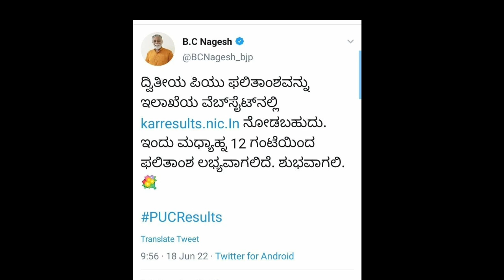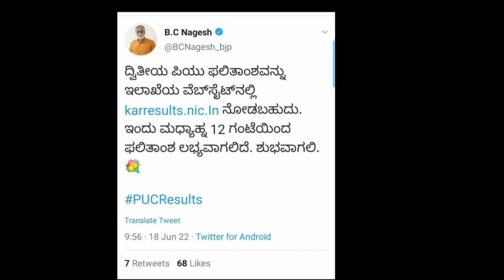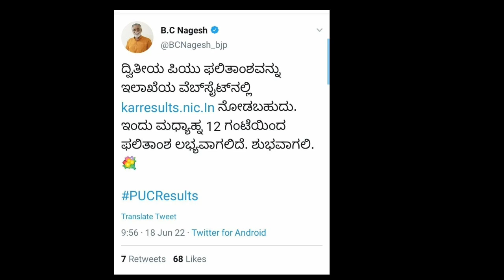puc results time changed!| 12 pm today| on official Website|students solution